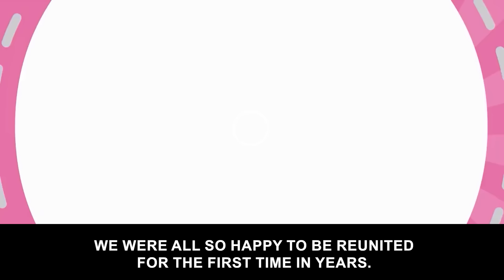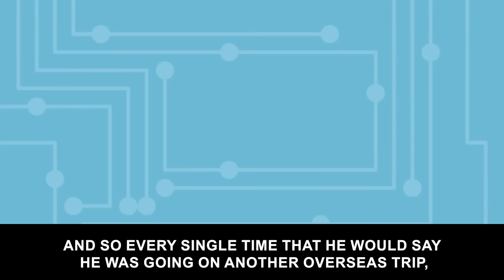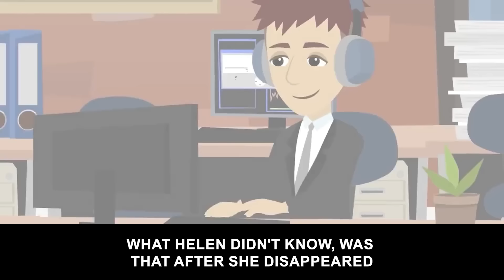When I attended my friend’s wedding, the bride was my ex-wife that disappeared